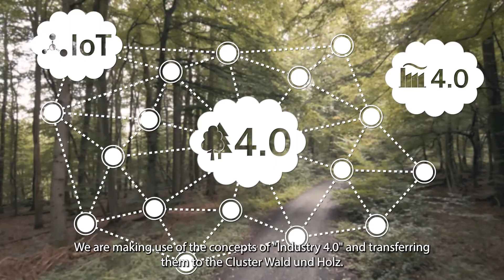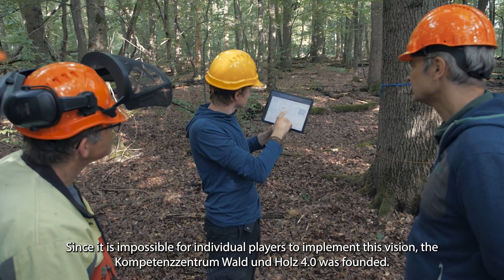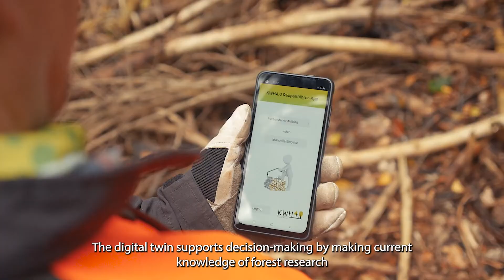Wald und Holz 4.0 Competence Center (Germany) - ROSEWOOD4.0 Best Practice & Innovation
How can digital means make work around forests and wood faster and more efficient in the future? This is what the Forest and Wood 4.0 Competence Center (KWH4.0) is all about.

In order to "smartify" the forest and wood cluster, existing competences from industry, science and administration have to be brought together: the aim of KWH4.0 is to create a knowledge base and infrastructure and to implement forest and wood 4.0 components through innovative Smart Forest Labs, which serve as experimental forestry laboratories in which the developed components, systems and innovations are tested.

For more information on this best practice and innovation visit the ROSEWOOD4.0 factsheet